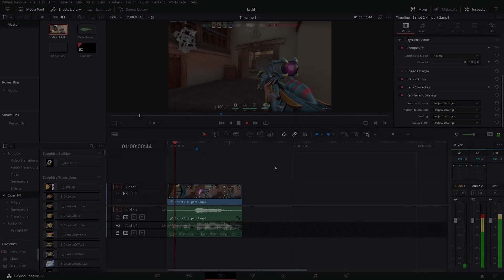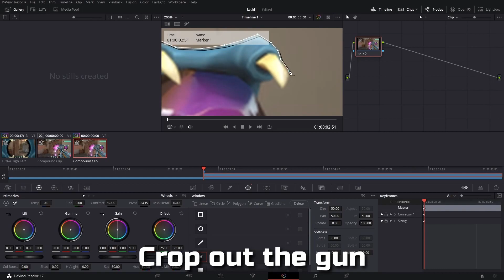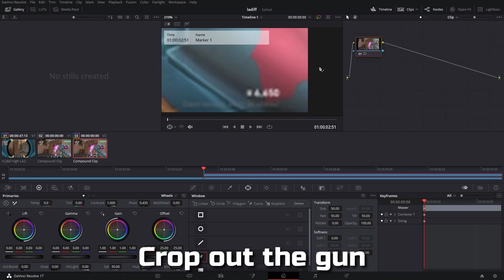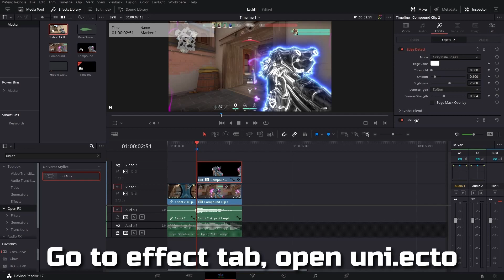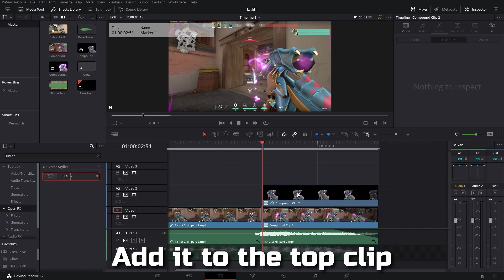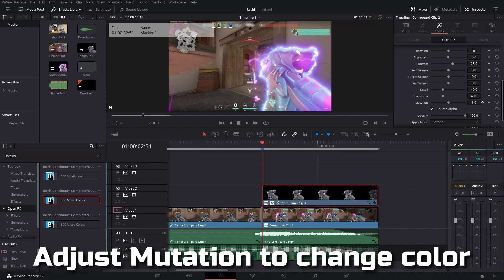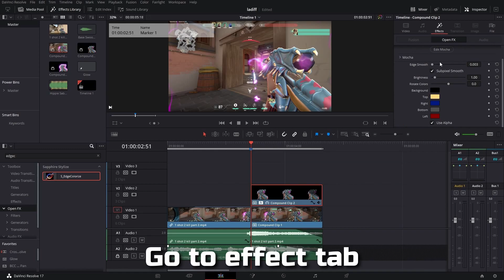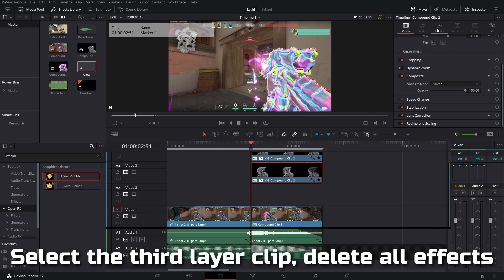TOP 3 *Ladiff💗* Gun Effects for Valorant Montage!!! | Davinci Resolve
Tutorial of How to Edit Like *Ladiff💗* (& Frogling) Effects with Bubbles for Valorant Montage on DaVinci Resolve 17 Advanced Guide (How to Edit like Ladiff) (Three Gun Saber Effects & Bubbles & Masking Gun) [2022 FREE!!!] [DaVinci Resolve 17] 3 AMAZING EFFECTS🔥!!!

⚡ 𝗣𝗹𝘂𝗴𝗶𝗻𝘀 𝗗𝗼𝘄𝗻𝗹𝗼𝗮𝗱 𝗟𝗶𝗻𝗸𝘀 ⚡

💥 Timestamps

0:00 Intro
0:08 Plugins Require
0:12 Effects Preview
0:18 Masking
2:00 First Effect
3:08 First Effect Bubbles
3:43 Second Effect
4:42 Second Effect Bubbles
4:51 Third Effect
6:09 Third Effect Bubbles
6:55 Thanks for Watching!!!

⭐ IN-GAME
 • Resolution: 1920x1080/75hz
 • Sens: 0.191/1600dpi/1000hz
 • Main Account Rank: Platinum 2
 • Alt Account Rank: Platinum 1

⭐ PC SPECS
Mouse: Logitech G305
Keyboard: HyperX Alloy Origins
Mousepad: Logitech G240
CPU: Intel i5-4460
GPU: GTX 1050 Ti

⭐ OTHERS
 • Recording Software: Nvidia Shadowplay
 • Editing Software: DaVinci Resolve 17 Free Version

EXTRATAGS